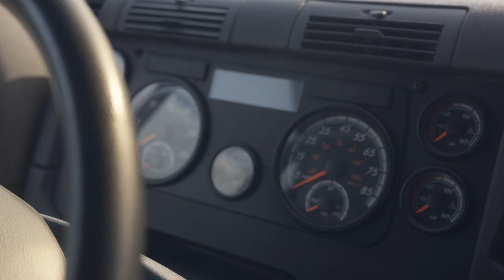Meet our new President and COO of Celadon Group, Inc.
Celadon would like to take a moment to give a warm welcome to Jon Russell as the new President and COO of Celadon Group, Inc. Learn more about what his vision is for our drivers for the upcoming year.